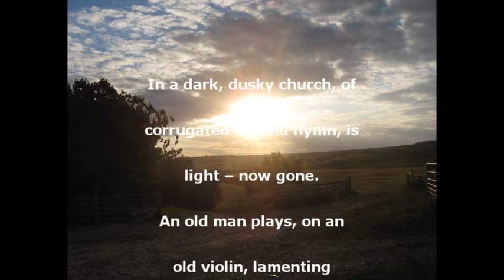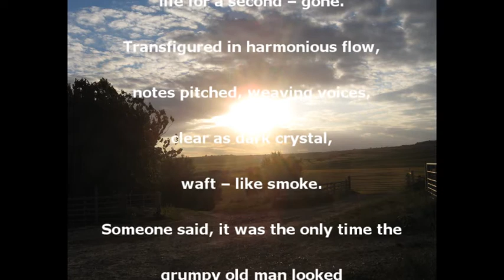The Violinist - Original Poetry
Poem from an early collection 'Scenes from Childhood' by CCPoetry Now.

The Violinist

In a dark, dusky church, of
corrugated tin and hymn, is
light -- now gone.

An old man plays,  on an
old violin, lamenting
life for a second -- gone.

Transfigured in harmonius flow,
notes pitched, weaving voices
clear as dark crystal,
waft -- like smoke.

Someone said, it was the only time the
grumpy old man looked
happy.  Yet the grumpy old man
was -- my friend.

Poem by CCPoetryNow